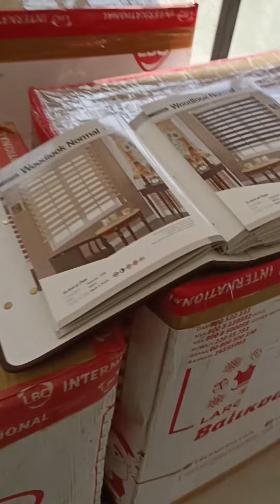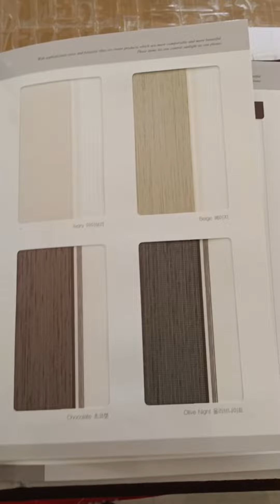actual site visit and measurements @ west wood subdivision